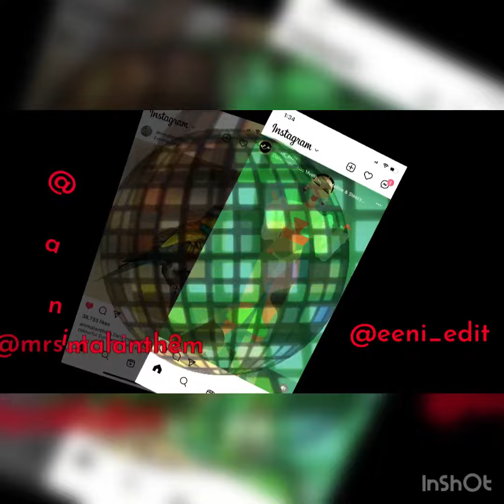QuarantinedLife • 15May2022 — Time4AEveningMatinee!🍿🎥🎞🎬📽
PilipinoTango (2021)